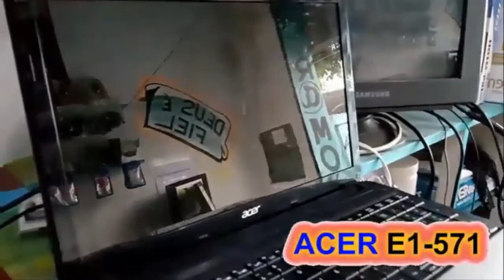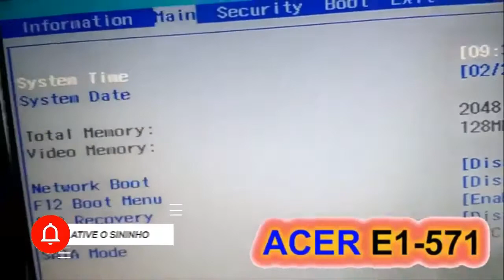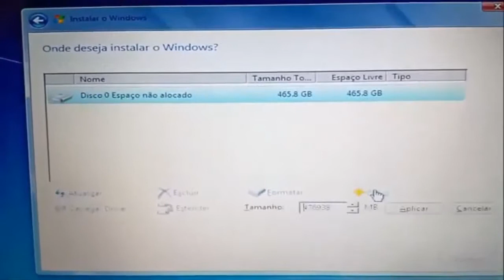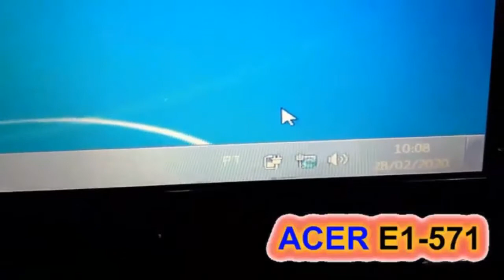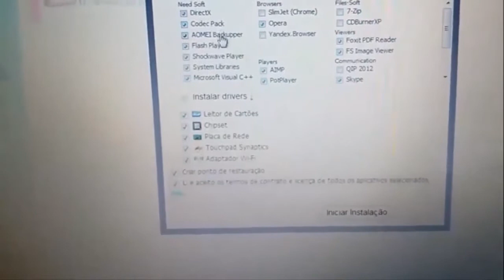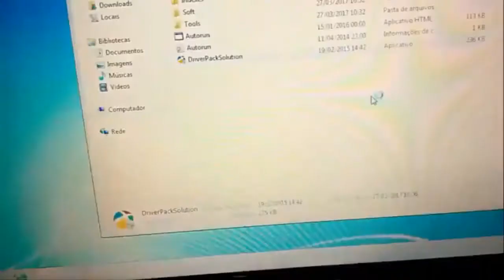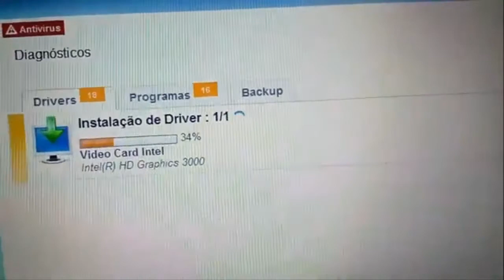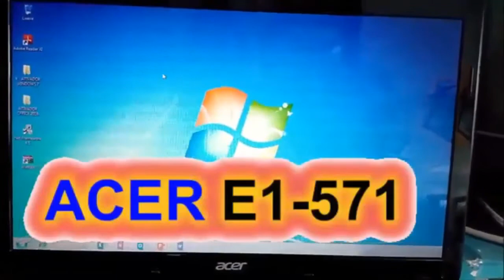Acer Aspire E1-571 Séries Formatando e instalando os drivers completo passo a passo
Vamos começar pressionando a tecla F2 para ter acesso a Bios, no menu MAIN vá na opção F12 BOOT MENU e coloca em ENABLED, no menu BOOT vá na opção BOOT MODE  e troca de UEFI por LEGACY BIOS, mais abaixo com as setas direcionais do teclado selecione a ordem de boor prioridade com a tecla F5 para descer o boot e F6 para subir o boot. Aplica F10 para salvar as informações e YES para reiniciar o sistema, ao iniciar novamente pressione agora a tecla F12 e ordena o boot de sua preferência (dvd ou pendrive).